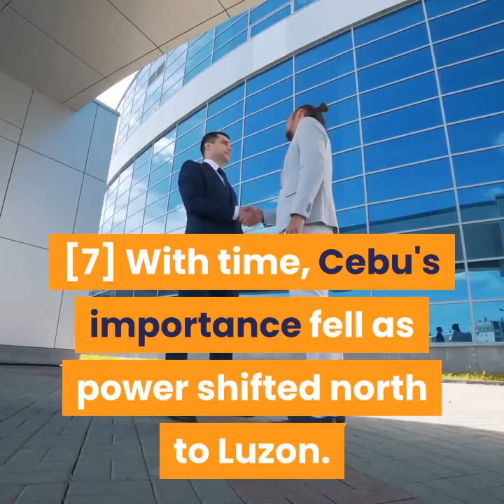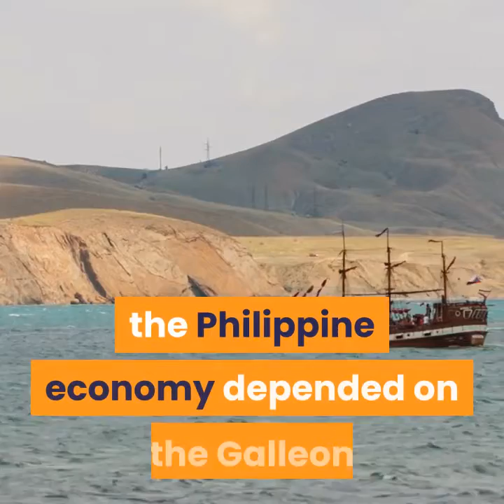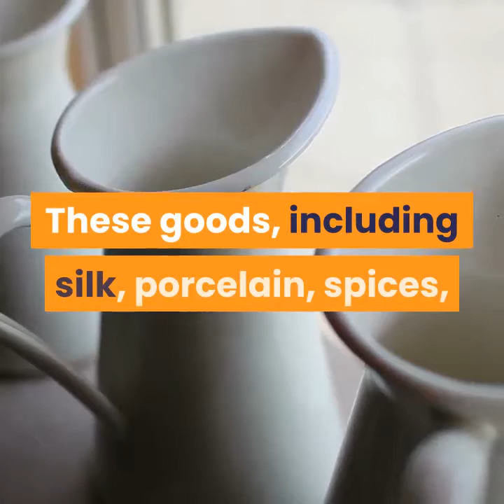conquest under philip ii